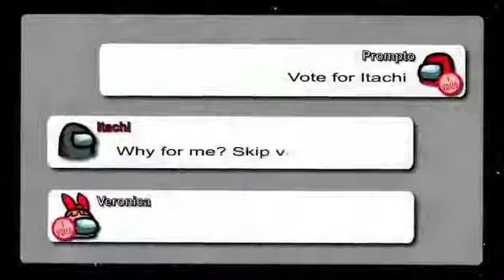Itachi uchiha AMV (impostor )